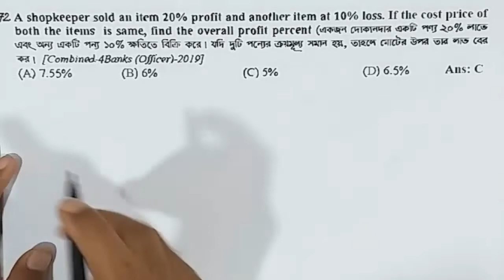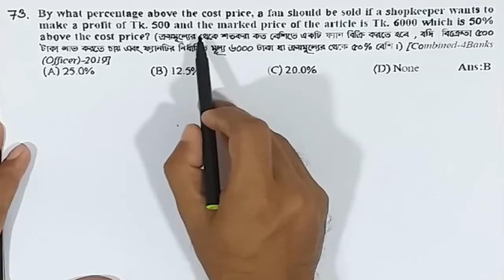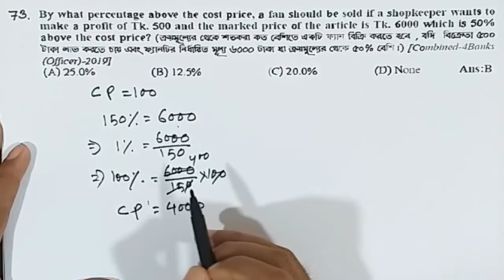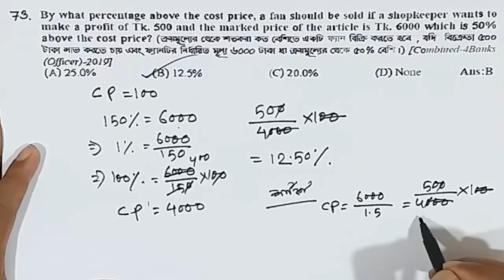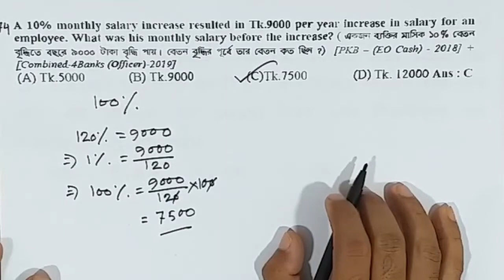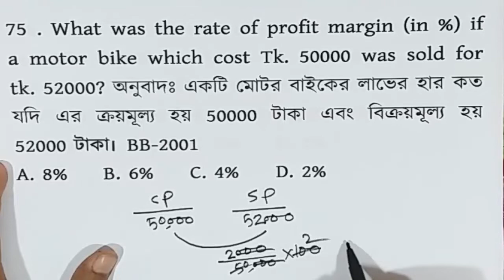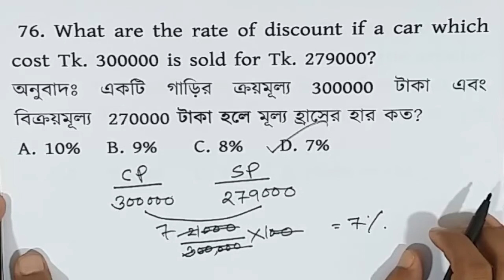(Part-13) Bangladesh Bank job preparation for AD/Officer।Percentage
You can get support in the various fields:

1. Bank Job Preparation.
2. BCS and other PSC exam preparation.
3. Primary recruitment exam preparation.
4. NTRCA preparation.
5. Other job preparation.
6. University Admission preparation.
7.Admission preparation for EMBA(FBS), MBA(IBA), MBA(BUP), JU and other Universities.

Category